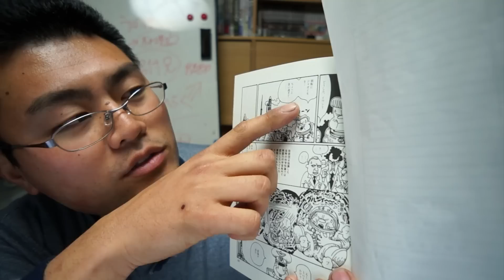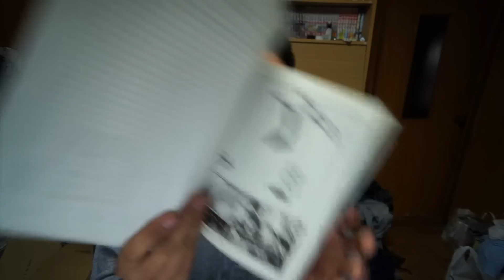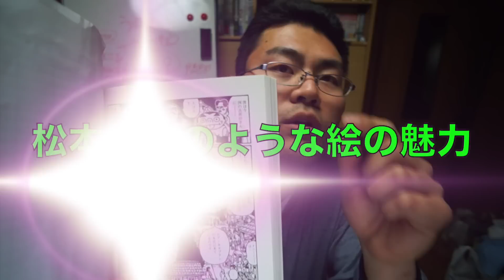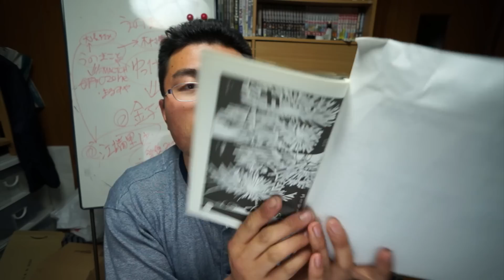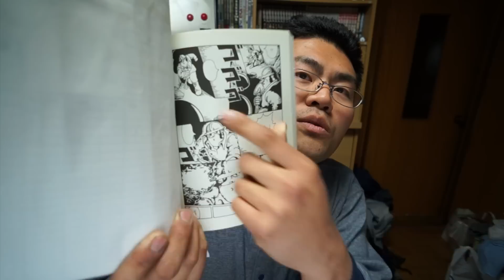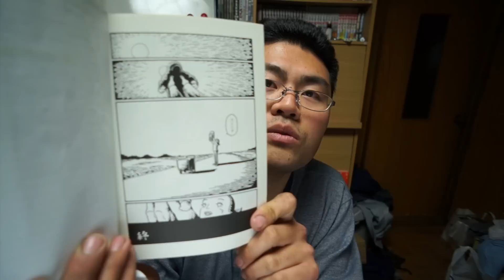【マンガ レビュー】共産主義は史実の夢にうなされる？島田虎之介の『ラスト・ワルツ』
最高に面白いギャグマンガなんだけど、SFでもある
ここらへんのセンスで読ませる感じがたまらない☆v
この絵のタッチと古くさそうでそうじゃない絵柄がもうたまりません！

アレクサンダーがフィクションの象徴としたら
エルドラドは史実の象徴としてあるのかもしれない。
だからエルドラドという実際のバイクの周りで色んなフィクションが起こる。つまり史実から作り出されてるフィクション(マンガ)を表してくれてるのかも？

色々考えて読めば読むほど面白い★